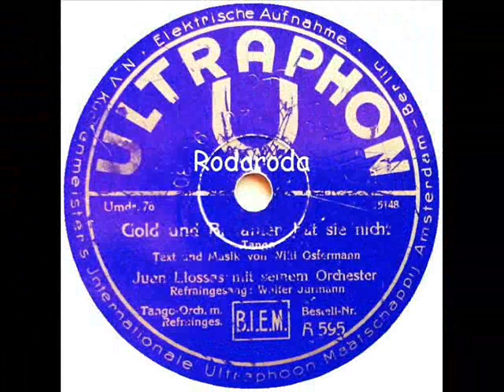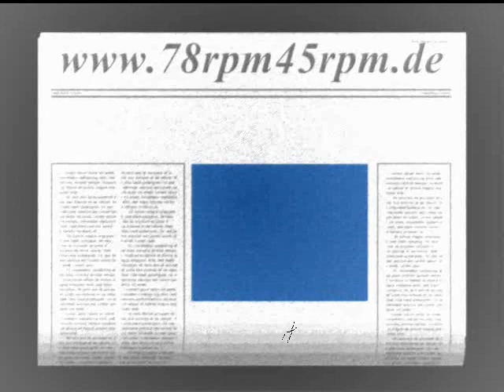Gold und Brillanten hat sie nicht Juan Llossas mit Walter Jurmann